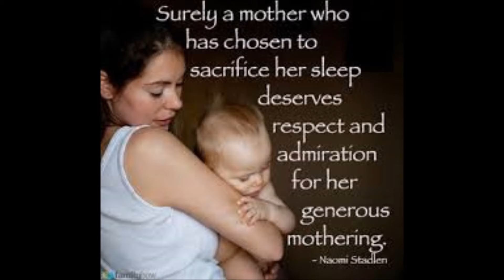lori by Amrita Kapoor feat Parveen Mehra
Mother Song Lori by Amita Kapoor Feat By Parveen Mehra 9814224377